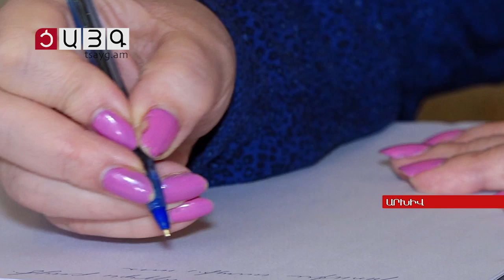«Նվիրում». հուշատախտակ՝ Հասմիկ Կիրակոսյանի հիշատակին, Tsayg.am